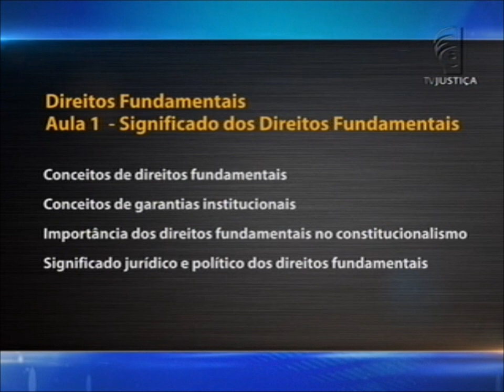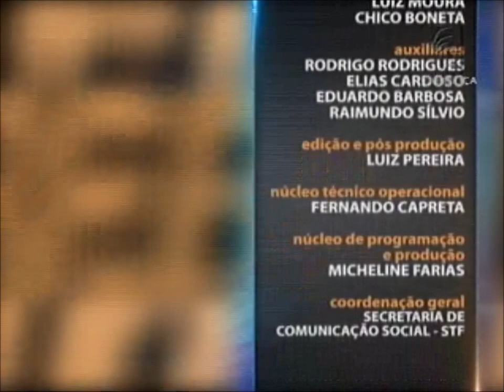Direito Constitucional - aula 1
O Saber Direito Aula desta semana traz curso de Direito Constitucional com o professor Agassiz Almeida Filho. O professor intitulou o tema das aulas de "Compreendendo os Direitos Fundamentais". Na primeira aula você vai ver o significado dos Direitos Fundamentais.